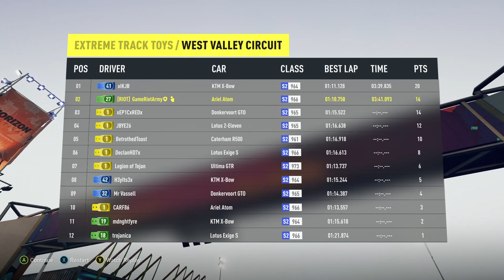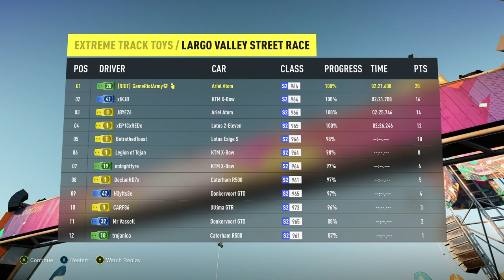Forza Horizon 2 Gameplay Walkthrough Part 15 - SCREWED UP - Xbox One Gameplay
Forza Horizon 2  Walkthrough Part 1 - With Xbox Gameplay / Commentary Review & First Impressions